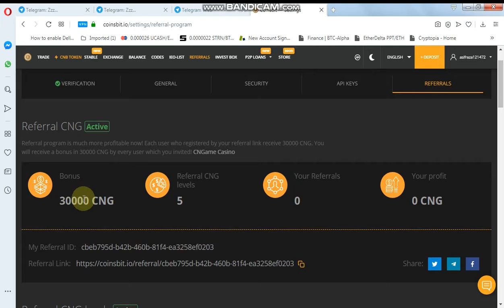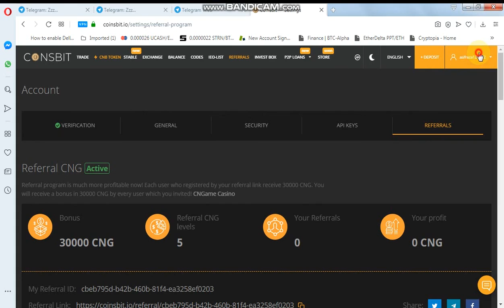How to Earn 300$ Easily... Get 300$ Free...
Register and Verify Your account...
Easy!